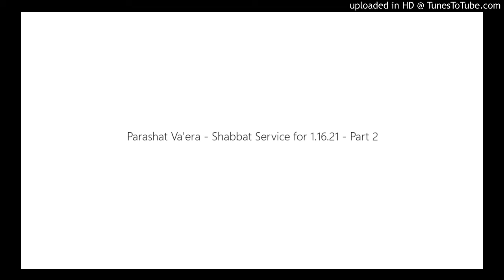Parashat Va'era - Shabbat Service for 1.16.21 - Part 2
Way Maker Messianic Jewish and Christian Center – USA - Parashat Va'era/Vayera ("And I appeared… ") - Shabbat Service for 1/16/21 – Part 2